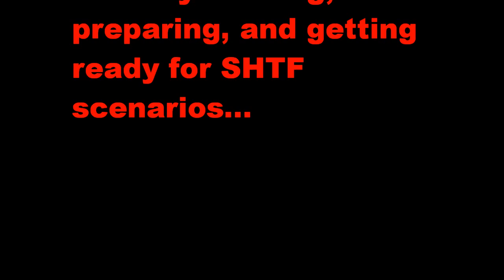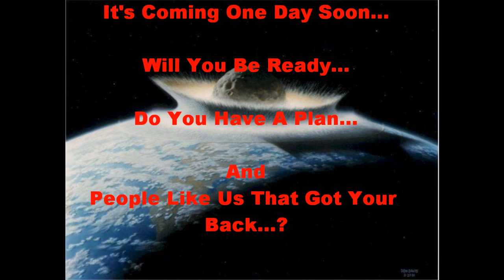Alaska Watchmen Video Introduction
Alaska's fastest growing survival group. 20+ members and their families that are training, preparing, and getting ready for SHTF scenarios.